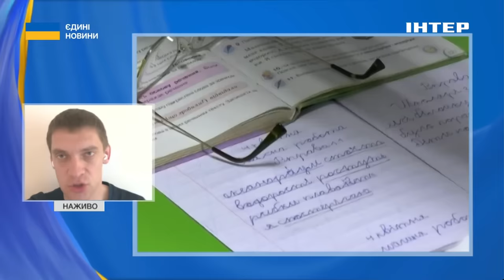‼️"Вночі ворог ЗАПУСТИВ по ЗАПОРІЖЖЮ 8 "Шахедів", дві ЛЮДИНИ ЗАГИНУЛИ" - Федоров